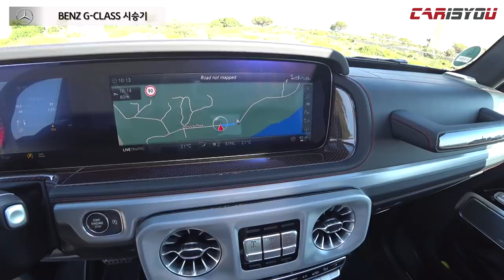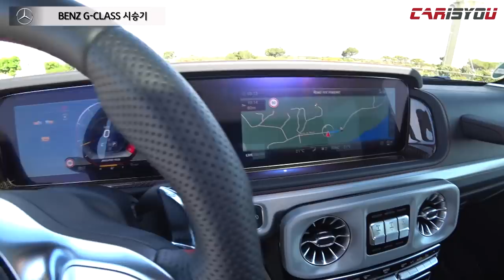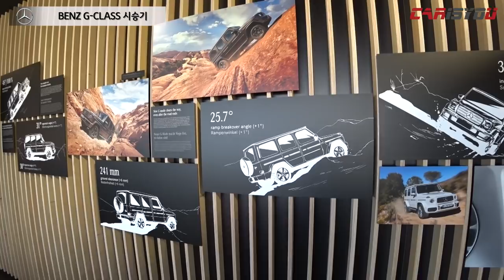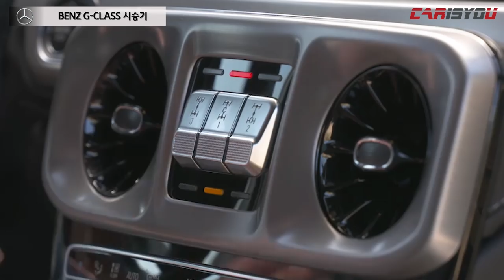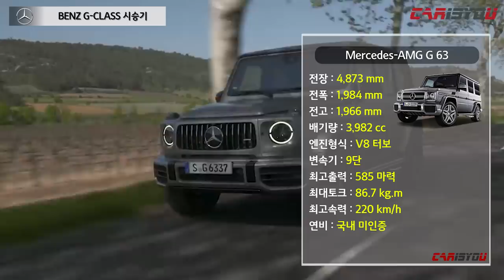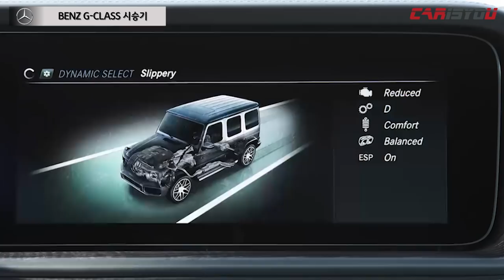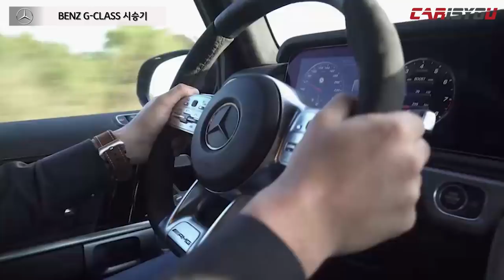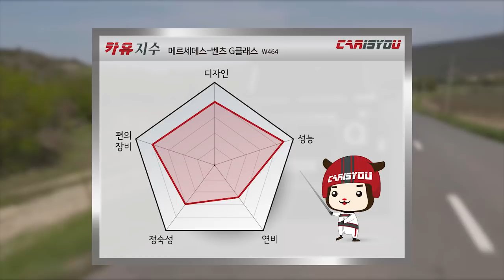국내 최초! 메르세데스 벤츠 G클래스 시승기[CARISYOU - Mercedes-Benz G-Class Review(G63 AMG, G500)]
이번 영상은 메르세데스-벤츠 신형 G클래스 시승기입니다.

이번 영상은 김상준 기자가 신형 G500과 G63 AMG 모델을 오프로드와 온로드에서 모두 시승하고 경험한 영상입니다.

그럼 바로 만나보시죠^^